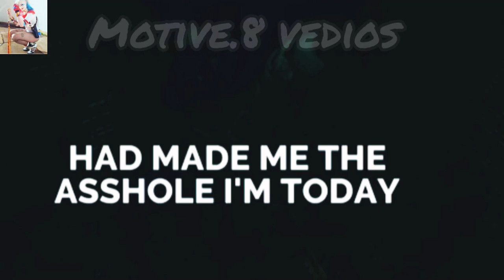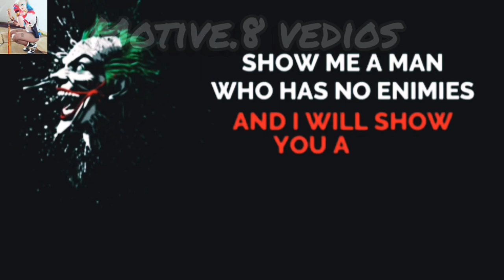💥💕||| Best Joker Quotes Status|||💥💕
NOTICE : These All Things Are Copyrighted. All Credit Goes to... Copyright owner " Copyright Disclaimer Under Section 107 of the Copyright Act 1976, allowance is made for "fair use" for purposes such as criticism, comment, news reporting, teaching, scholarship, and research.